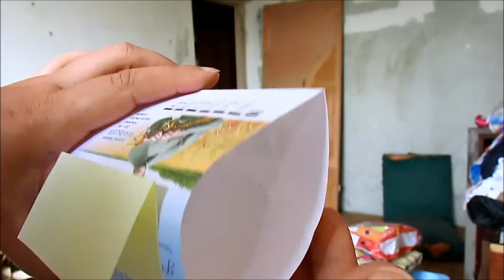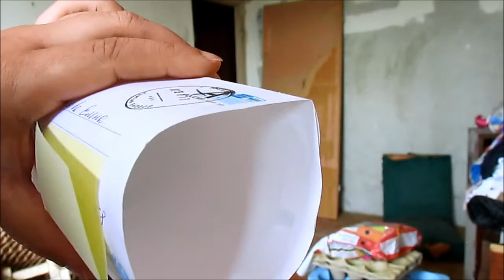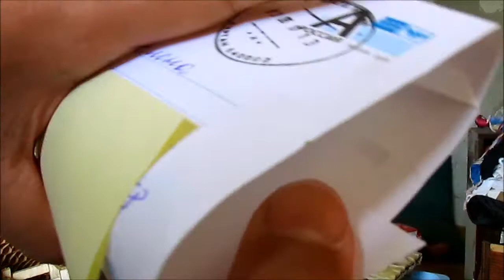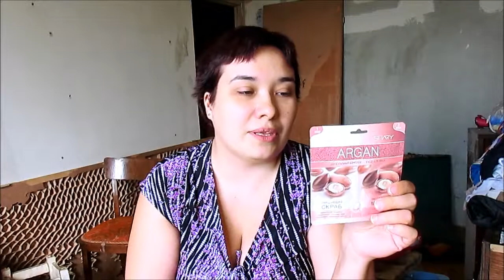ПОДГОРЕЛО! Опять Почта России отличилась...UNBOXING / Elena Pero